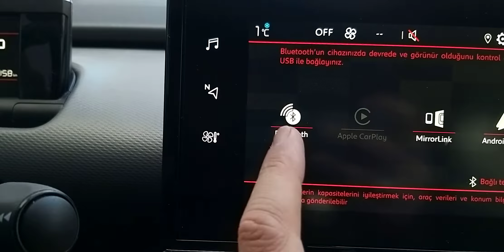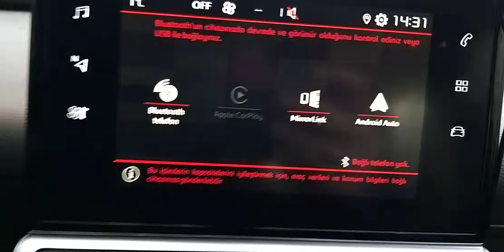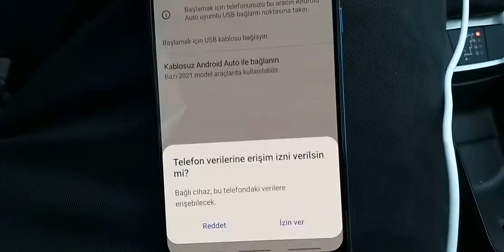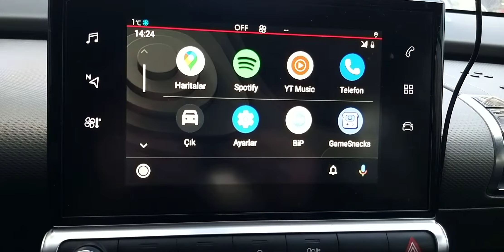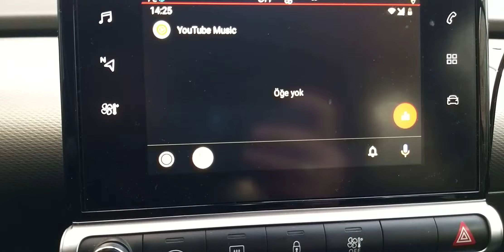android auto nedir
Orjinal şarj kablosu olmazsa bağlanmıyor?

Mobil Veri ve Konum özelliğinin açık olması şart